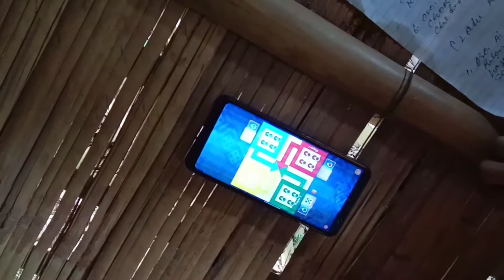Ludo Story part one...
Ludo Story Vedio Editing . vivo Y83
  Back ground music. sami met et let let & trailer music